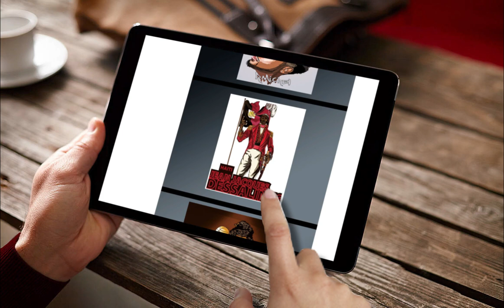aftereffect design art design in a tablet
artwork aftereffects..design